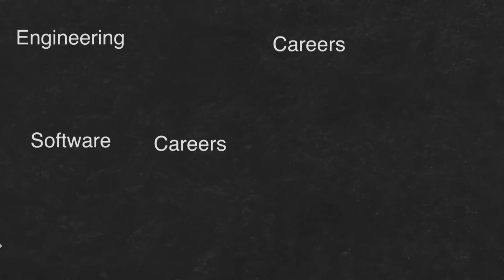SCALER POD 02 ft. Jitendra Agrawal, Global CTO CARS24 | Engineering Management & Scaling Teams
Welcome to the SCALER Pod series! In this first episode, we have Arnav Gupta (Product & Strategy, SCALER) in conversation with Jitendra Agrawal, Global CTO, CARS24. They discuss about engineering management, scaling up of engineering teams and importance of mobile development.

About Jitendra Agrawal

Jitendra is currently the Global CTO of CARS24 expanding the tech team that works on CARS24's international products. He has spent a significant about of time in engineering leadership roles previously too, including being CTO of SpringBoard and LendingKart as well has being VP of Engineering at HotStar.

Timelines

00:00 Teaser
01:30 Introduction
02:00 Day in the life of a CTO
05:30 Tech Team Structure of different sized companies
08:00 Working on B2B vs B2C tech
11:00 Tech Teams communicating with Business/Products
12:30 Jiten's career story so far
17:00 Key ingredients to hire and retain a great tech team
23:00 Career choices for mid-senior engineers
28:00 Being 'language-specific' in hiring
35:00 Importance of Mobile Engineering

About SCALER

👉 Check out student success stories, expert opinions, and live classes on Linkedin
👉 Explore value-packed reels, carousels and get access to exclusive updates on Instagram